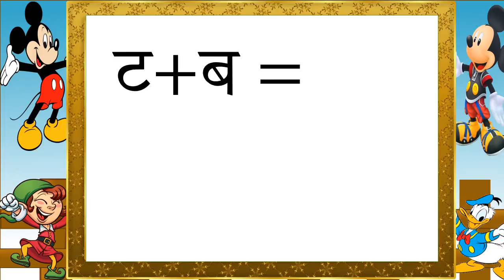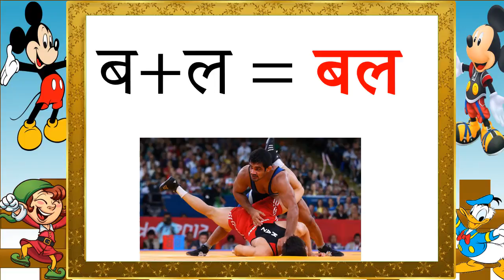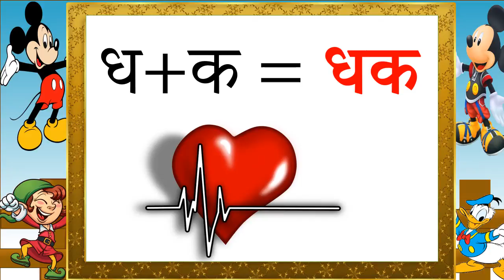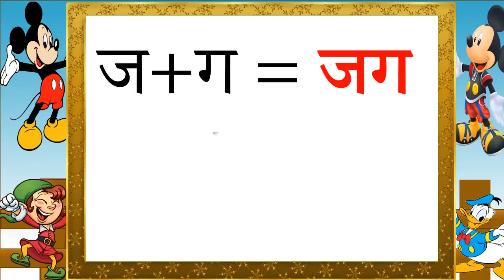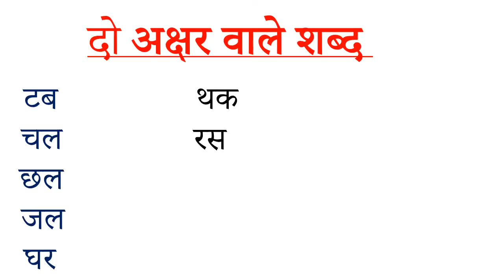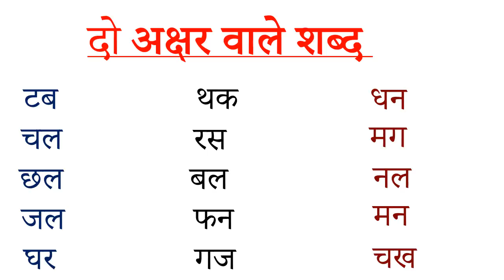Do akshar wale shabd | दो अक्षर वाले शब्द | बिना मात्रा वाले दो अक्षर के शब्द | Do Akshar ke Shabd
In this video we will learn do akshar wale shabd aur seekhenge hindi badi aasani se